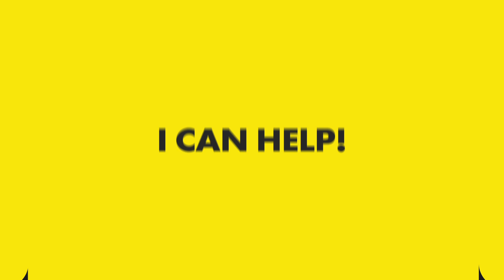Let me help you find your dream home!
Looking to buy or sell in Frankfort, Tinley Park or Peotone, IL?

Discover Real Estate Concierge Service
Text or Call: